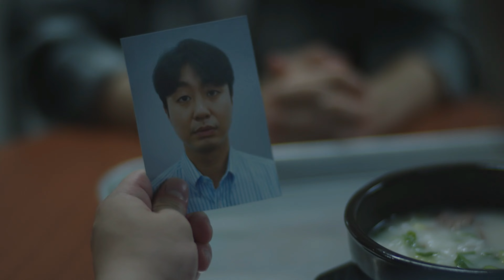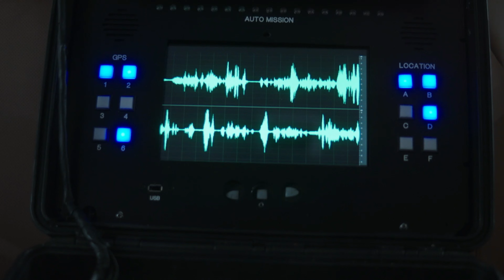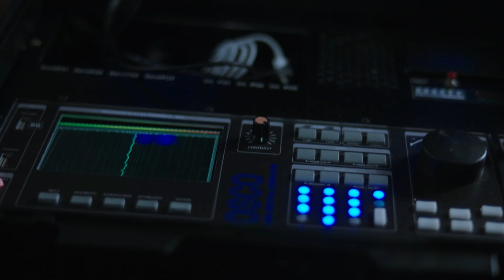중고차 덜덜이단과 공조해 정호규의 차에 감시장치를 설치한 TCI! 본격적으로 시작된 수사와 새로운 할머니의 등장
연출
극본
주연

Directed by  Park Joon-woo
Written by Oh Soo-jin
Starring

The Traffic Crime Investigation team a.k.a. TCI solves all types of traffic crimes.